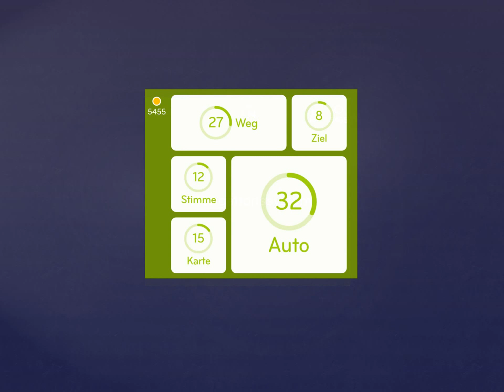94% Lösung [Navigationssystem]